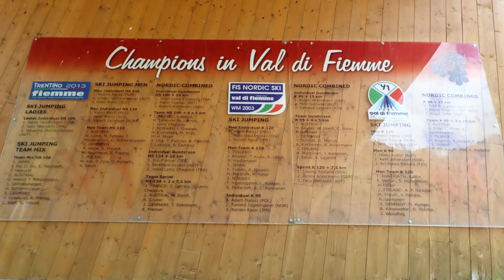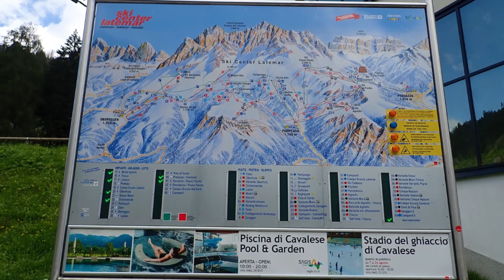Découverte d'une station | 25/07/23 | Predazzo 🇮🇹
Station de montagne de Predazzo dans le domaine de Ski Center Latemar dans les Dolomites en Italie !